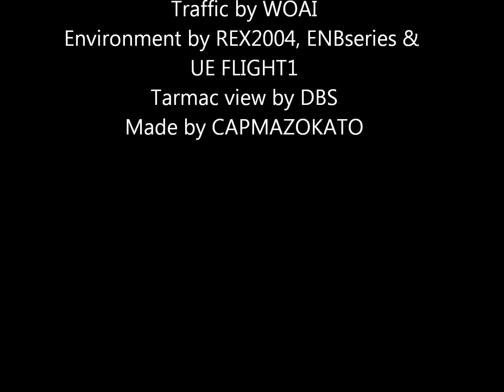AIR ALGERIE B737 7T-VJJ FS2004.wmv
from DABB to LFPG